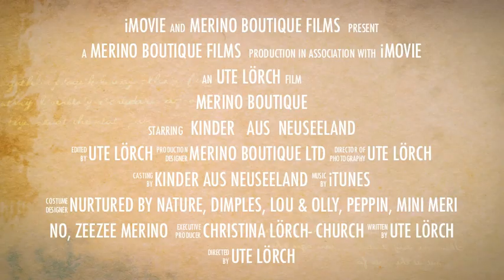Merino Boutique Trailer Deutsch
Wieso Kinder und Schafe in Neuseeland einfach gluecklicher sind.